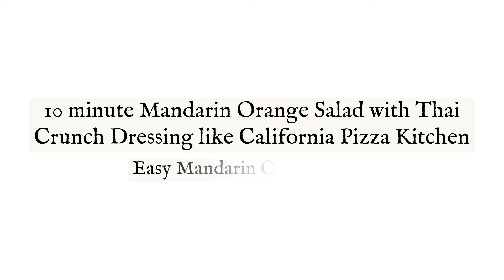Mandarin Orange Salad with Thai Crunch Salad Dressing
This Mandarin Orange Salad with Thai Crunch Salad Dressing may remind you of California Pizza Kitchen. It's an incredibly delicious quick and easy salad with little to no chopping. It comes together in minutes with sweet oranges, greens, and a zingy dressing you will love.